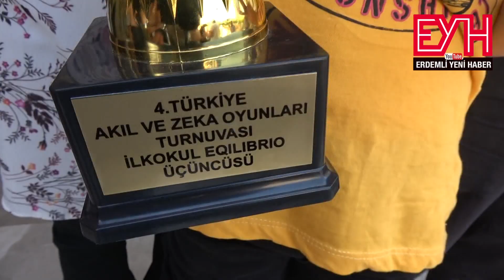TÜRKİYE 3. SÜ OLDU OMUZLARDA TAŞINDI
Mersin’in Erdemli ilçesinde, Milli Eğitim Bakanlığı bünyesinde Türkiye Zeka Oyunları Federasyonu (Tazof) tarafından  Diyarbakır’da gerçekleştirilen Türkiye Geneli  Akil ve Zekâ Oyunları Şampiyonası final müsabakalarında Equlibrio Türkiye 3. Sü olan Erdemli Sultan Akın İlkokulu 4. Sınıf öğrencisi Furkan Demir’i ,arkadaşları ve okul idarecileri konfeti ve bayraklarla karşıladı.
11 Haziran tarihinde 71 ilden yaklaşık 300 öğrencinin katıldığı Akıl ve Zeka oyunlarına katılan Mersin İl Birincisi Erdemli Sultan Akın İlkokulu 4. Sınıf öğrencisi Furkan demir, final müsabakalarında 3. Oldu. Türkiye 3. Sü olan Furkan Demir’i okul aile birliği, okul idarecilerinin ve arkadaşlarının hazırladığı sürpriz karşılama ile okula geldi. Bayraklarla ve konfeti ile ile okula gelen Furkan Demir için pasta kesildi, arkadaşlarının omuzlarına alınarak başarısı kutlandı.
ÇOK MUTLU OLDUM
Türkiye Akıl ve Zeka oyunları final müsabakalarında Türkiye 3. Sü olan Furkan Demir, karşılamadan çok etkilendiğini ve mutlu olduğunu söyleyen Furkan Demir, “ Öncelikle okulumuzda açılan akıl ve zeka oyunları kurslarına katıldım. Okulumuzda yarışma düzenlendi ve birinci oldum. Daha sonra ilçe genelinde ve ilimizde yapılan yarışmalarda birinci oldum. Türkiye finallerinde de Türkiye 3. Sü oldum. Çok mutlu oldum. Böyle bir başarı beklemiyordum ama çok çalışmıştım ve okulumuzu Türkiye 3. Sü yapmanın sevincini yaşadım. Beni çok güzel bir şekilde karşılayan ve kutlayan okul idarecilerimize, öğretmenlerimize ve arkadaşlarıma teşekkür ederim” dedi.
FURKAN İÇİN PASTA KESİLDİ
Erdemli Sultan Akın İlkokulu Müdürü Fatih Öngeli ise, “ Furkan Demir öğrencimiz Diyarbakır’da düzenlenen Akıl ve Zeka oyunları finalinde Türkiye 3. Sü olarak bizleri çok gururlandırdı. Onun bu başarısını kutlamak ve ona destek olmak için böyle bir karşılama töreni düzenledik. Ben bu karşılama da emeği geçen bütün öğretmenlerimize, okul aile birliğimize ve öğrencilerimize teşekkür ederim. İnşallah Furkan daha güzel başarılara imza atar. Kendisi tebrik ediyorum” dedi.
BAŞARILI OLACAĞINA İNANIYORDUK
Erdemli İlçe Akıl ve Zeka Oyunları koordinatörü Fatma Gülden Kur ise, “ Öğrencimiz Furkan Demir ilk günden bu yana akıl ve zeka oyunlarında başarılı bir öğrencimizdi. Onu destekleyerek ve geliştirerek daha büyük başarılara imza atacağına inanıyorduk. Çok şükür Türkiye finallerine katılarak bu başarıyı hak ettiğini gösterdi. Finalde ise büyük bir başarı elde ederek Türkiye 3. Sü oldu. Kendisini tebrik ediyorum” dedi.
OĞLUMUZ İLE GURUR DUYUYORUZ
Furkan Demir’in babası Kenan Demir ise, “ Oğlumuzun bu başarısı bizleri hem gururlandırdı hem de çok sevindir. Bu yarışmaya çok iyi hazırlanmıştı. Emeğinin karşılığını aldığını düşünüyoruz. Bu başarıda çok büyük emekleri olan öğretmenlerimize ve okul idarecilerimize teşekkür ederiz” dedi.
Konuşmaların ardından Furkan Demir’e kupası ve madalyası okul Müdürü Fatih Öngeli tarafından verildi. Furkan Demir kendisi için hazırlanan pastayı kesti ve ardından okul arkadaşlarının omuzlarında başarısını kutladı.